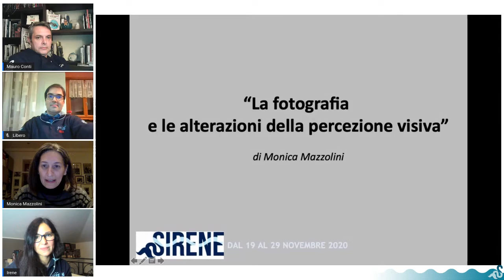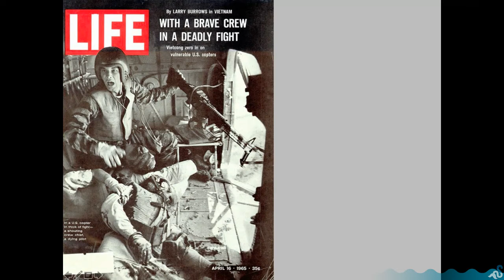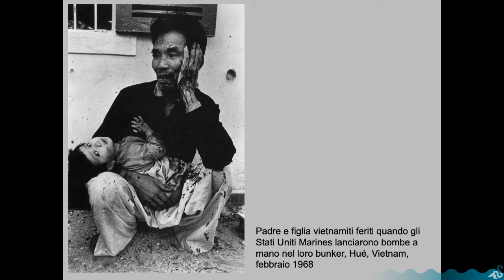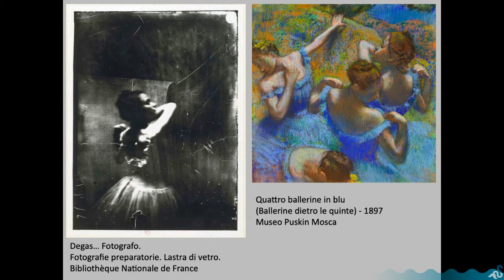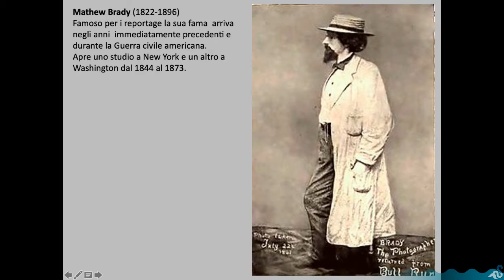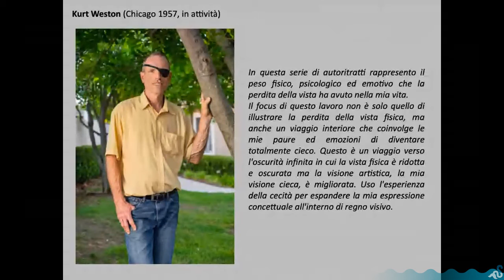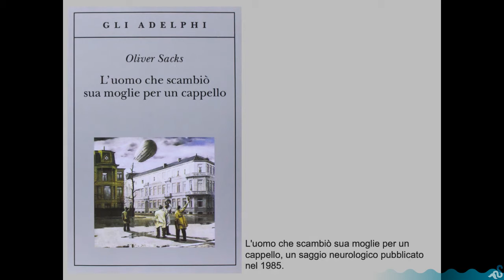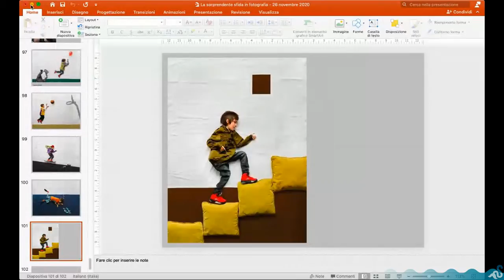“La fotografia e le alterazioni della percezione visiva”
"Lectio magistralis - la fotografia e le alterazioni della percezione visiva”- Con Monica Mazzolini. Sirene 2020
Analizzando le immagini e la poetica di alcuni fotografi scopriremo come lo sguardo dell’autore può essere influenzato dai disturbi della percezione. Difetti visivi che vanno dalla miopia al daltonismo fino ad arrivare alla completa cecità. Un percorso, con qualche semplice accenno alla neurobiologia, che evidenzia come patologie più o meno gravi siano alla base della sperimentazione fotografica e del percorso artistico-creativo già a partire dalle sue origini.
Attraverso questo tipo di analisi, che si può definire oftalmologica, è possibile fornire una lettura non alternativa bensì aggiuntiva delle immagini (che siano dipinti o fotografie). Un punto di vista che arricchisce e completa l'analisi dell'opera e ne fornisce maggiori spiegazioni e significati. La conversazione che propongo è parte di un ciclo più esaustivo ed ampio d'incontri dal titolo "Malattia d'autore" e per questo non mancheranno alcune curiosità.
Perchè Jeanloup Sieff fotografa in bianco e nero? Perchè il pittore impressionista Edgar Degas utilizza la fotografia come "bozza" di appunti visivi? Che significato ha il libro di Gesualdo Bufalino? Come riesce a fotografare Gary Albertson? Questo ma non solo...